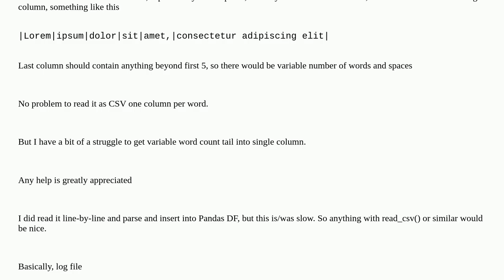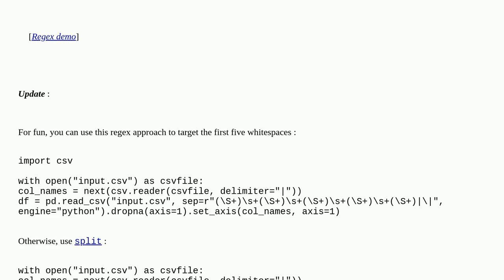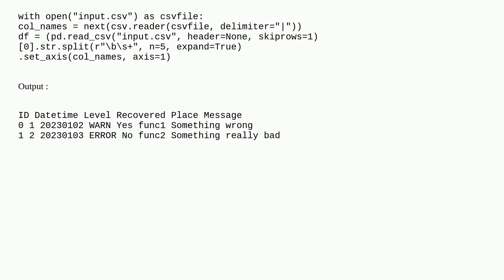Read CSV wit specific columns and rest into last column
A special thanks goes out to the community

  pandas python csv